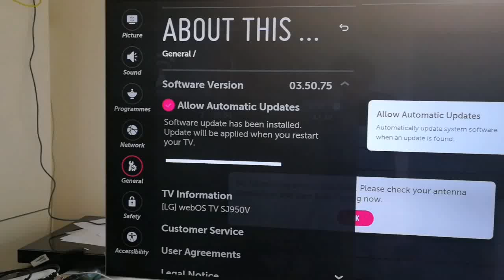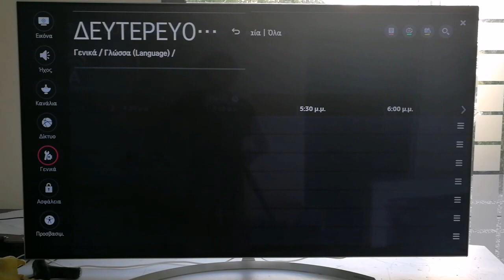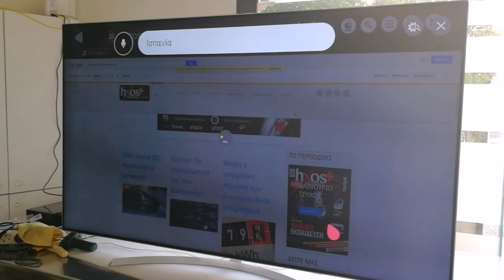LG 65SJ950V television